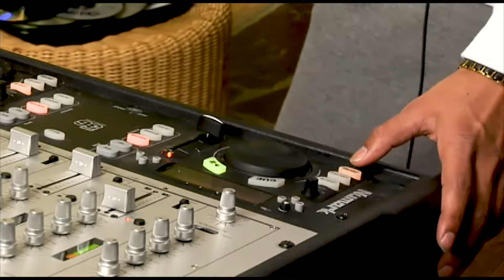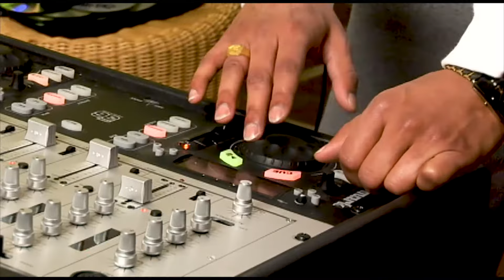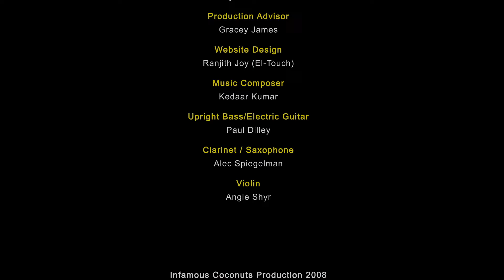Akkara Kazhchakal Ep 47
EP 47:  DJ KJ

George’s nephew comes for a visit and has an influence over Gregory and the kids.